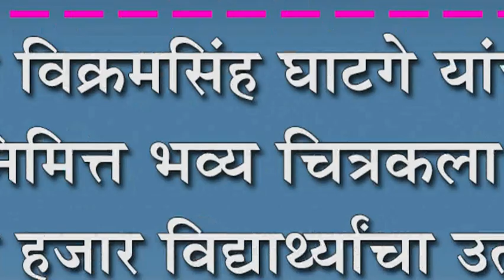राजे विक्रमसिंह घाटगे यांच्या जयंतीनिमित्त भव्य चित्रकला स्पर्धा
राजे विक्रमसिंह घाटगे यांच्या जयंतीनिमित्त भव्य चित्रकला स्पर्धा : पाच हजार विद्यार्थ्याचा उत्साही सहभाग